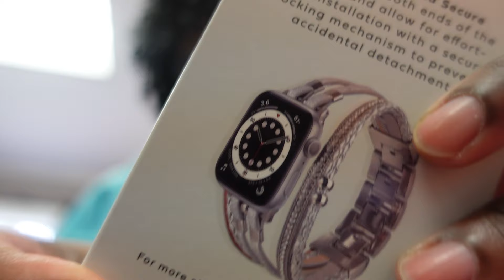SINGLE GIRL DIARIES VLOG #5: MY BROTHER RIZZA ISLAM GOT MARRIED!!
The first wedding I have ever attended and needless to say it was absolutely beautiful. My blood, my brother, found his one and only, my sister in law Kayla and had their wedding; one day before their 2 year marriage anniversary. I hope you all enjoy the vlog.

CHECK OUT THE HAIR GROWTH JOURNAL CREATED TO HELP YOU GET THROUGH YOUR NATURAL HAIR JOURNEY BELOW!

SEND ME YOUR PRODUCTS-
21520 Yorba Linda Blvd. Unit G 341, Yorba Linda CA 92887

FAQ'S:
Race: Blackity Black baby